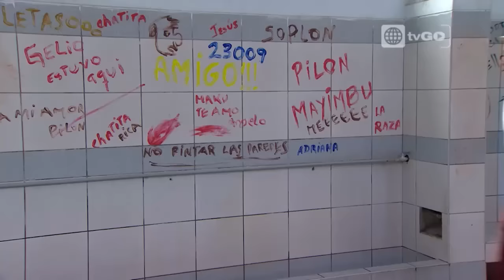Al fondo hay sitio - Capítulo 1402 - parte 1/4